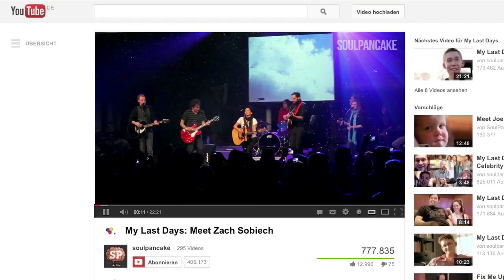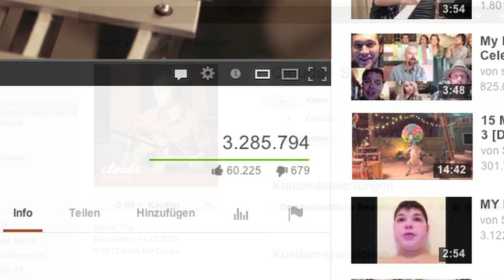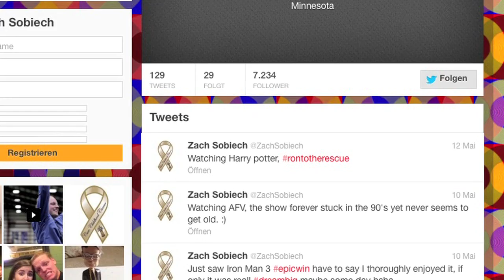Bewegender Abschied eines Internetstars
Sein Abschiedssong "Clouds" machte den unheilbar kranken Zach Sobiech zum Internetstar. Nun ist der 18-Jährige gestorben. Eine Dokumentation zeigt seine letzten Wochen.